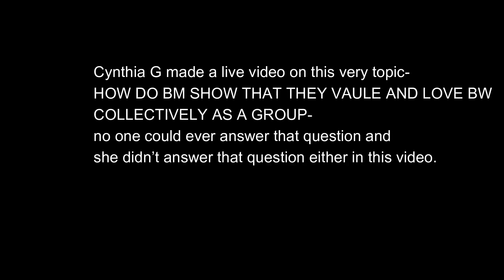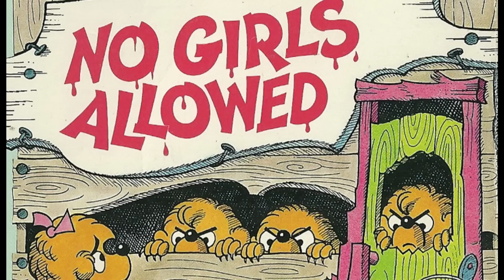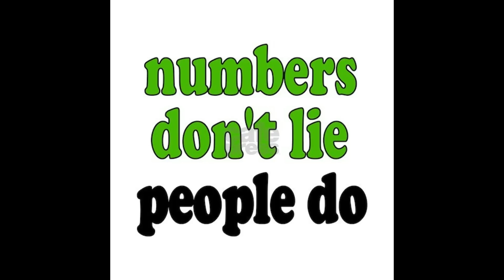This is Who Lady Boule's Channel is NOT For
Controversy has arisen on my channel between men who don't like Black women, especially single mothers, and women who don't think Black men are doing enough to show Black women that they love them collectively as a group. These group are on the threshold of crossing he line of hearty debate. So they are being asked to look for content elsewhere.